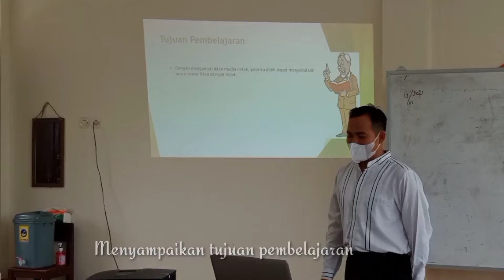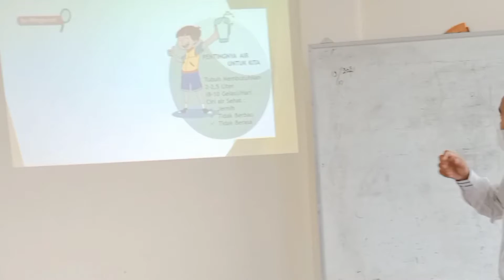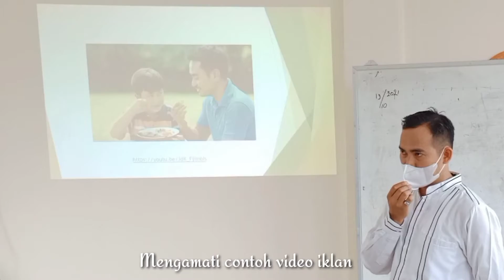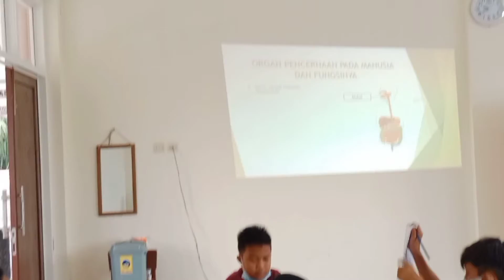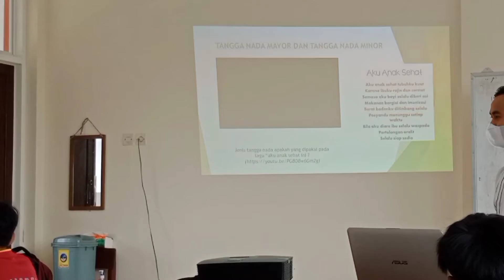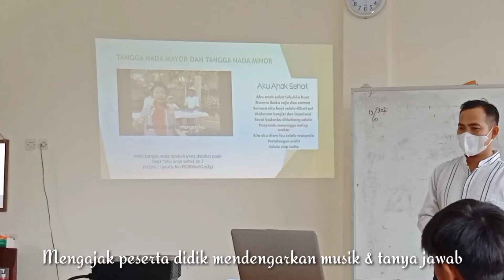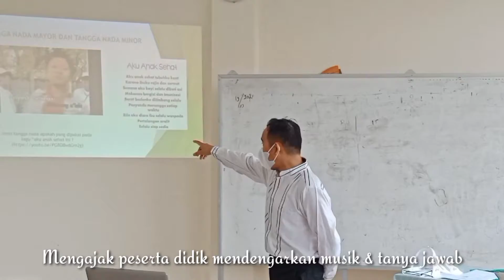PPL SIKLUS 1_RAHMATULLAH, S.Pd.SD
SDN BANYU TAHUN PANGKALAN KELAS 5 TEMA 3 SUBTEMA 1 PEMBELAJARAN 2
@soundtrack : Lagu Banjar Kota Amuntai Version Ilhamy Ahmad ft Sanggar Air HSU